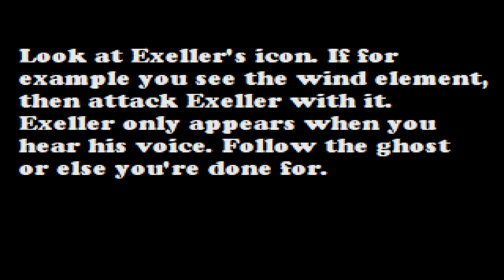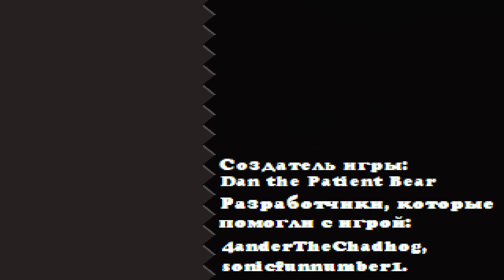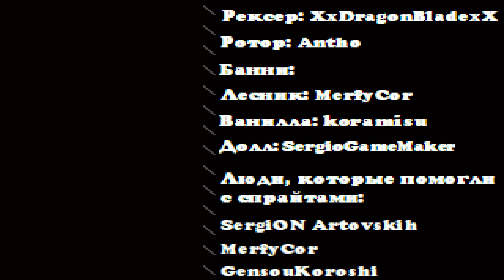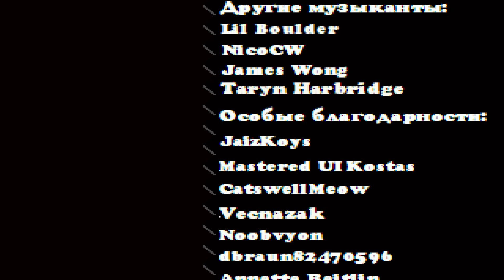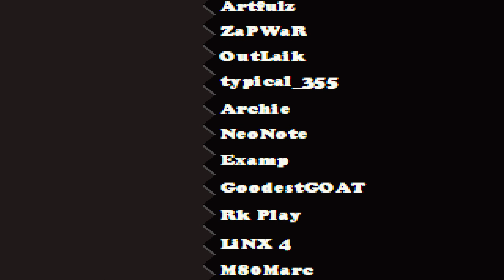Sally.exe Whisper of Soul (Knuckles and Cream duo ending)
To get this ending, save only Knuckles and Cream. In Cream's sequence, it doesn't matter if you save or abandon Tails Doll, as both choices will lead to this ending. "Hidden" level, just walk straight to right and that's it, another easy ending to get

Pretty unexpected ending. To be honest, I wanted to see something like a dialogue between Exeller and Cream.exe afterwards, like in Knuckles and Amy duo ending, but, I guess, this one works too